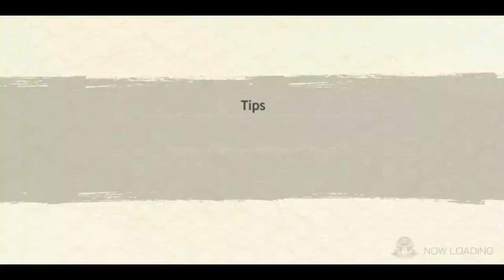Get 1607 Detonating Clay | NO Hebi Sasuke Kit | Non-Special Shinobis | Naruto x Boruto Ninja Voltage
BG Music 🎧
Track: Hinkik - Enchant